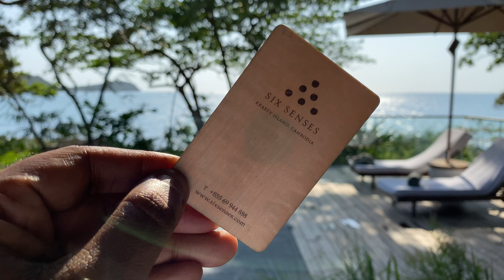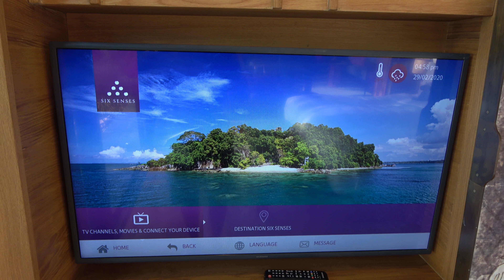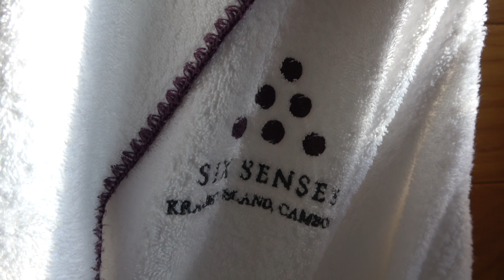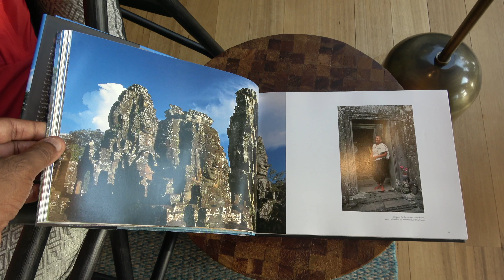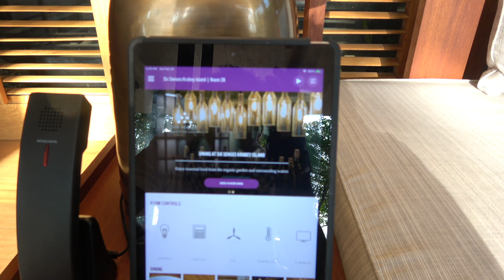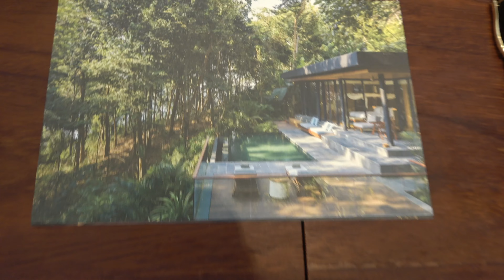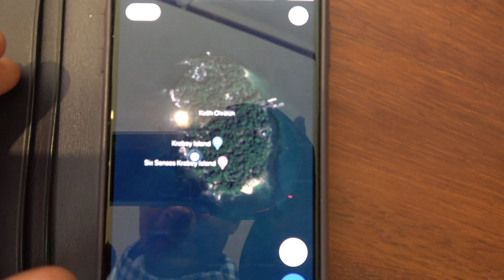Six Senses Krabey Island, Cambodia - Oceanfront Pool Villa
My Oceanfront Pool Villa Suite at Six Senses Krabey Island, Cambodia - a tour during my stay with sunset views, a swim in the pool and dinner at night. Great Villa at a Great Resort.